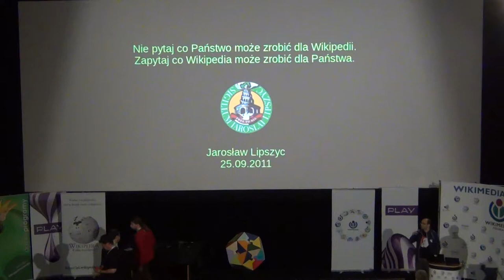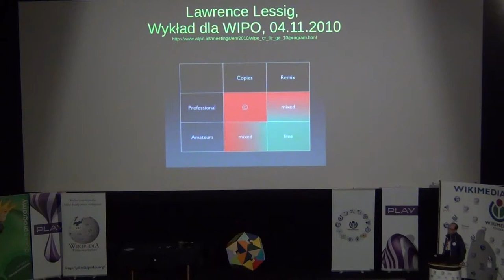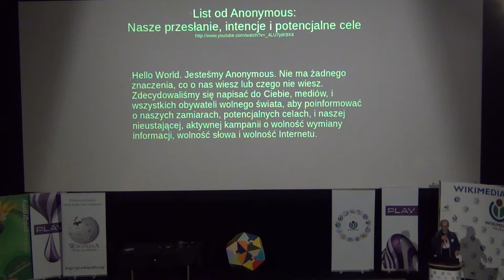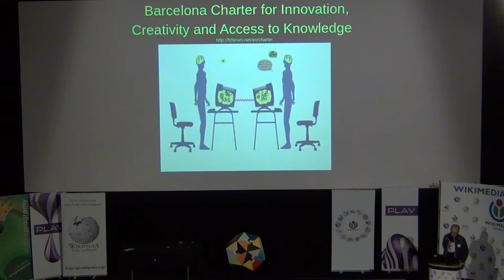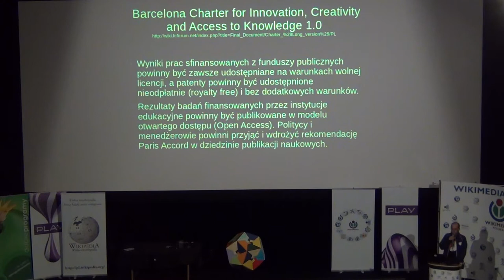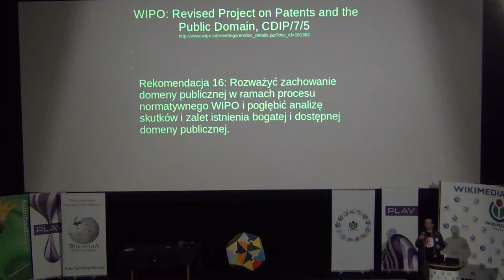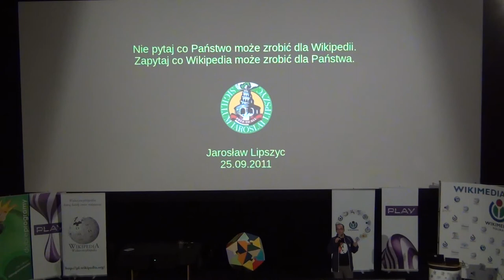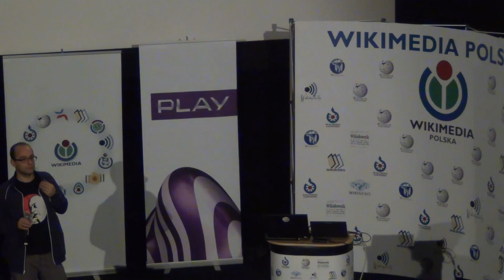Jarosław Lipszyc: "Nie pytaj, co Państwo może zrobić dla Wikipedii..."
Wystąpienie Jarosława Lipszyca (Rekrutacja) pod tytułem "Nie pytaj, co Państwo może zrobić dla Wikipedii, spytaj, co Wikipedia może zrobić dla Państwa".